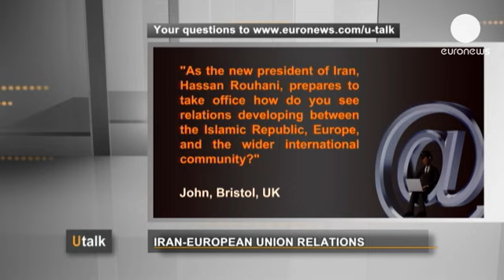Iran under a new president - utalk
In this edition of U talk, John from Bristol, UK writes to ask: "As the new president of Iran,...

In this edition of U talk, John from Bristol, UK writes to ask: "As the new president of Iran, Hassan Rouhani, prepares to take office how do you see relations developing between the Islamic Republic, Europe, and the wider international community?"

John's question is answered by Dr. Pascal Boniface, founding Director of the Institute for International and Strategic Relations (IRIS).

"Most importantly, we're expecting an improvement in relations with the western world.  Relations have been very tense, with the US on one side and Europe on the other. Europe was even more critical about Iranian government actions.

"Iraninan voters chose the best of a bad bunch. The choice was limited because candidates needed approval from the supreme leader. Iranian voters chose the one most open to political reform, however the results remain to be seen. The new Iranian president appears willing to open up to the West.

"For now, each partner has its own major issue: for Iran, it's about lifting international sanctions, ending the embargo and easing trade barriers. For Europe, it's the Iranian nuclear issue.

"So, let's hope that Europeans, Iranians and Americans will seize the opportunity to negotiate a solution."